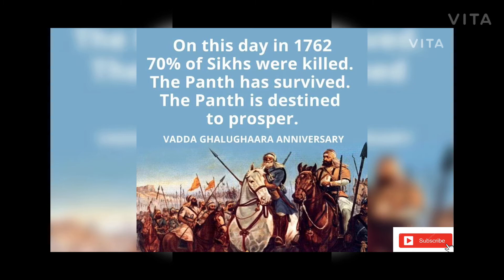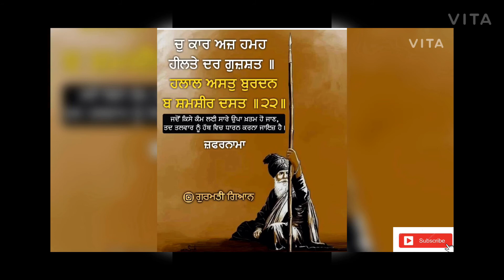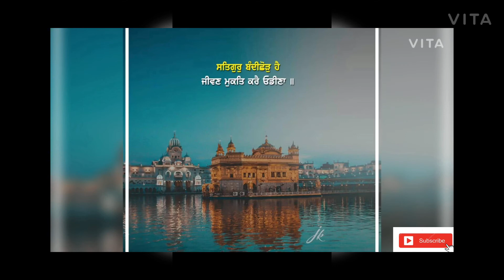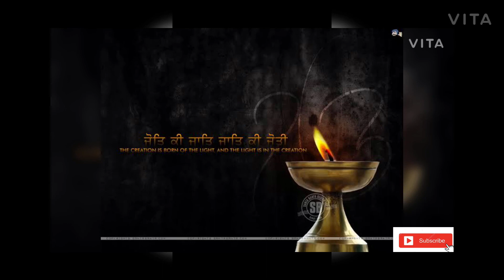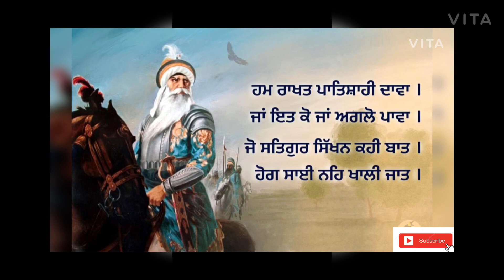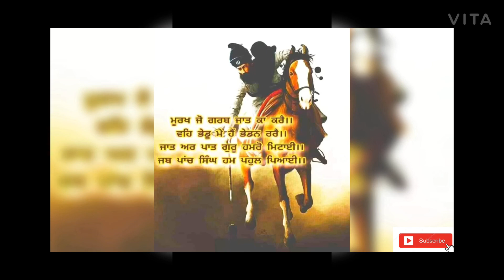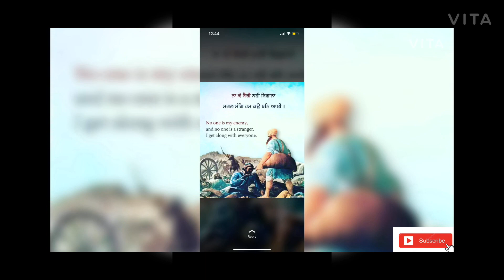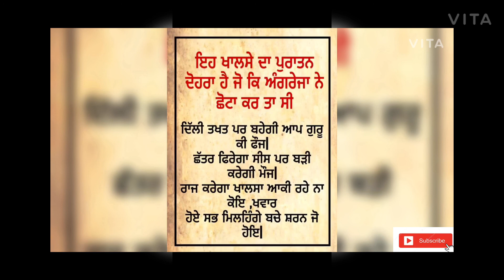Audiobook - Sikh Inqlab by Jagjit Singh ( 1 )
Audiobook - Sikh Inqlab by Jagjit Singh, Sikh Revolution